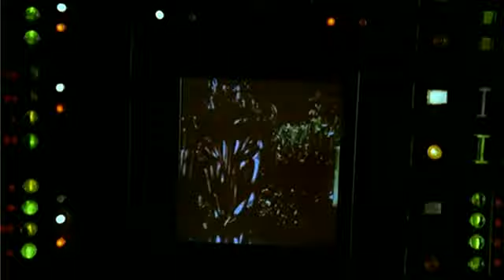A hármas számú űrbázis 10/6.avi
Adam és a gyönyörű Alex idilli békében élnek a Hármas számú űrbázison, a Szaturnusz Titán nevű holdjának kopár felszine alatt. Új táplálékforrás után kutatnak a kimerülőben lévő Föld számára. Boldog hétköznapjaikat egy űrhajó érkezése zavarja meg. James kapitány nem egyedül jött, hozott magával egy robotot is... A kapitány gyilkos pszichopata, s teremtményét, Hectort saját képére formálta. A két tudós ettől kezdve a túlélésért harcol. Egyetlen esélyük a menekülés, de a gyilkos robot rákapcsolódik a bázis ellenőrző rendszerére, s minden mozdulatukat követi...